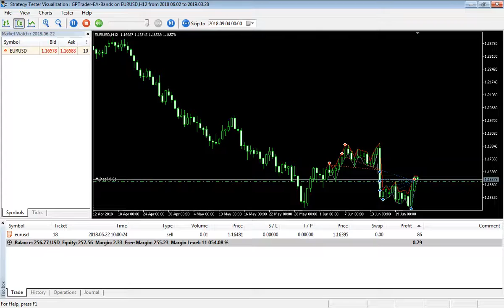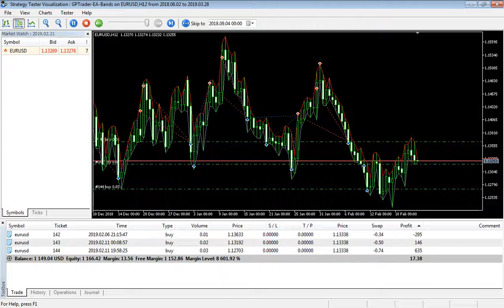MT5 EA Bands Strategy Backtest